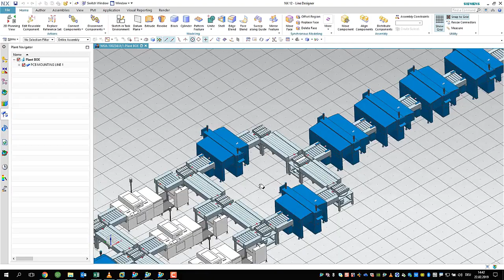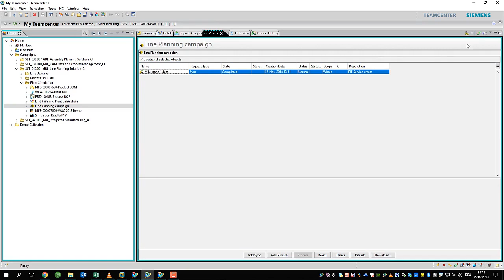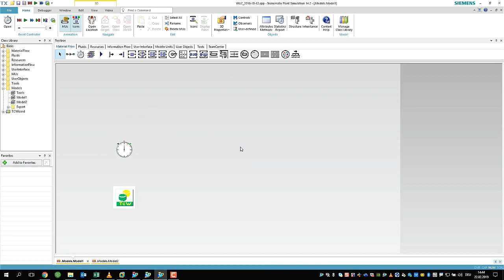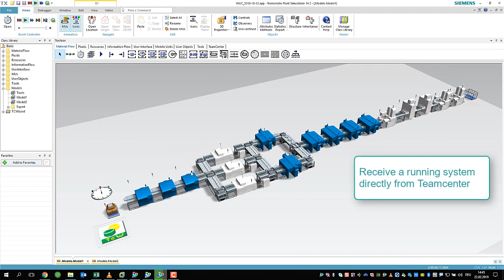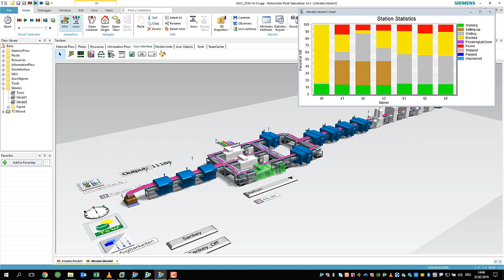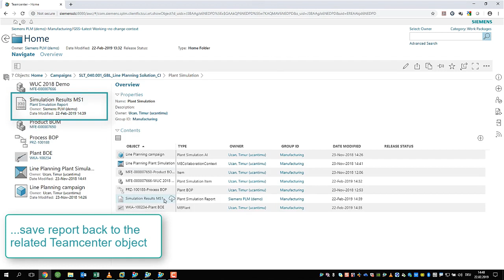Integrated Line Planning & Simulation Solution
Workflow from NX Line Designer, Teamcenter Manufacturing featuring Active Workspace to Tecnomatix Plant Simulation